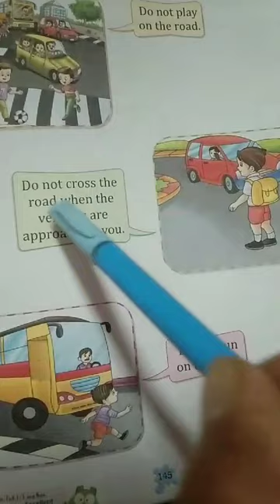Classwork, Environmental Science, Class UKG, Date 25/09/2024